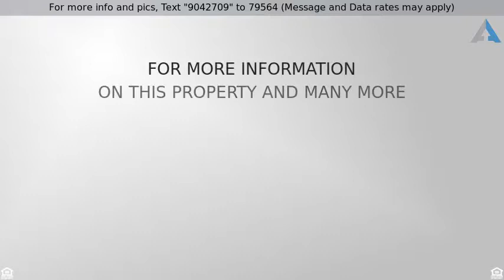Priced at $220,000 - 2212 Country Club Drive, Overgaard, AZ 85933